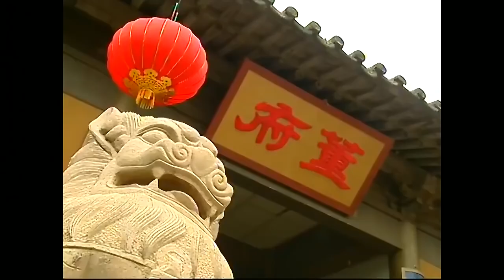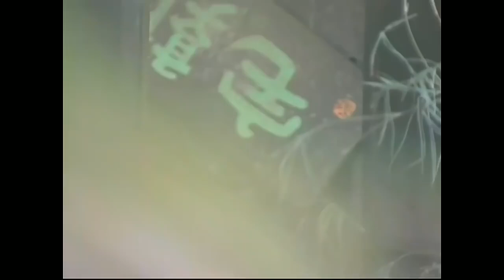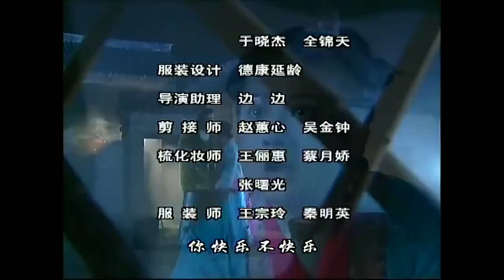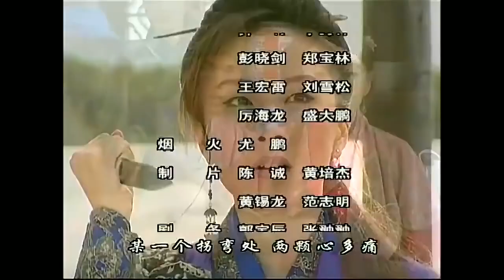《如意郎君》第36集 | 流落人间的公主与武功高强的少年县令从相遇到相爱的浪漫故事